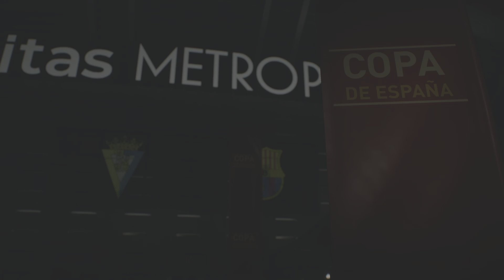Final Copa del Rey Cadiz Barcelona EA SPORTS FC 24_20231118111225